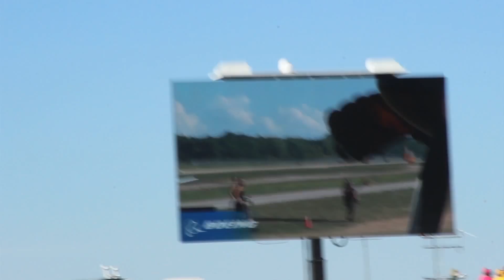A Day at EAA Oshkosh AirVenture 2015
Here is our video of all the many things to experience during EAA AirVenture 2015. Click the link below for our full article on the event.